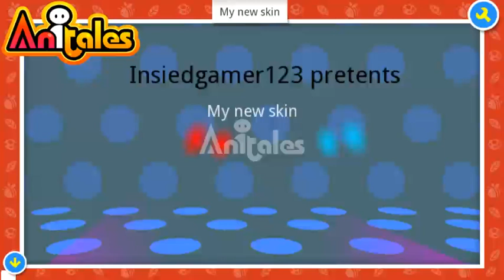Anitales: "My new skin" - insiedgamer123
''Insiedgamer123 pretents', textbox said'. 'My new skin' created by insiedgamer123 using the Anitales app.